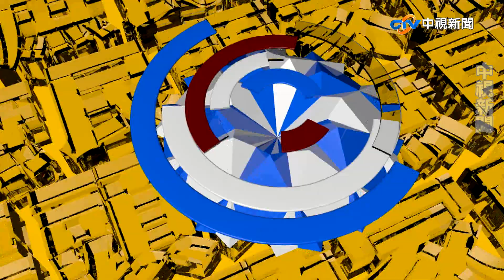"論文"2049年解禁! 校方不能"直球對決"? PART 5_2019/11/28